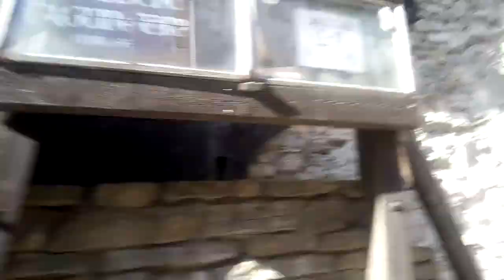Старый Город. Пустой Таллин. Март 2020. На велосипеде.